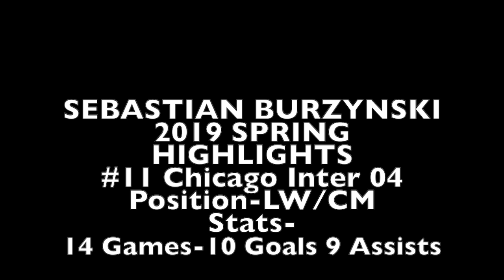SEBASTIAN BURZYNSKI//U15 Spring 2019 Soccer Highlights